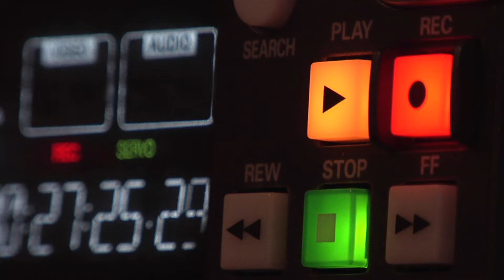Gener8 Vlog Teaser - See what really happens behind the scenes of a Startup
The last year has been totally nuts 🥜

We've been growing the team (from 4 to 24 👥 ), growing the business, evolving our technology and meeting with government - to name just a few things!

We count 3 Dragons as investors 🐉 ; Harry Redknapp ⚽️ and Tinie Tempah 🎤 as well as many other incredible people.

And each week we get asked hundreds of questions:
What's happened since Dragons Den?
What's it like to work with a dragon?
How do you raise money to start a business?
What do you do day to day and week to week?
How much is my data worth?
Why should I trust Gener8?

So we thought the best way to answer these questions is to bring you on the journey with us.

That's why we've started recording everything we get up to.

And we're sharing our story, warts and all, showing what we get up to, how we're building our business and where we see the future going.

We'll post 1 episode a week, every week.

Please, please, please let us know what you'd like to see and we'll capture it.

This is the start of our journey and we'd love you to come on the ride with us 🚀